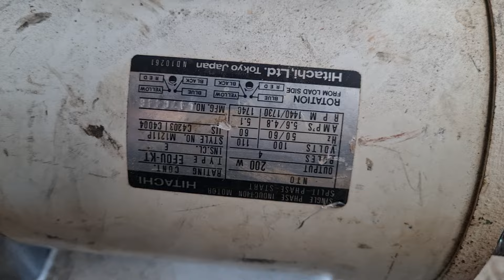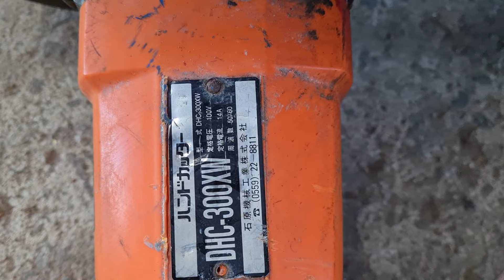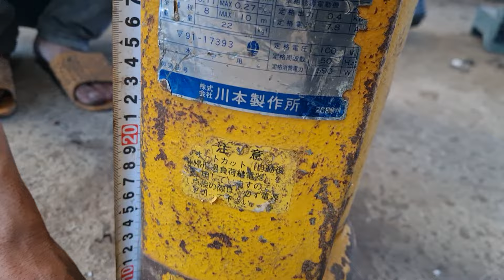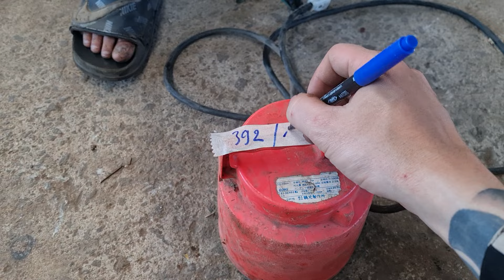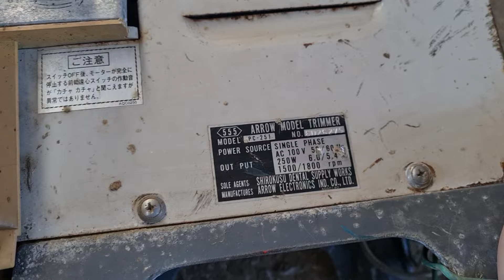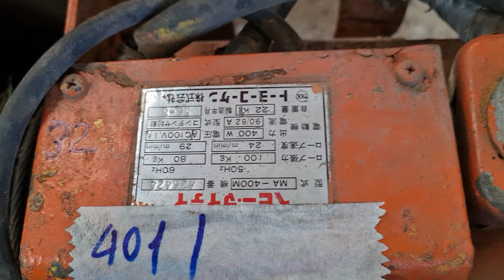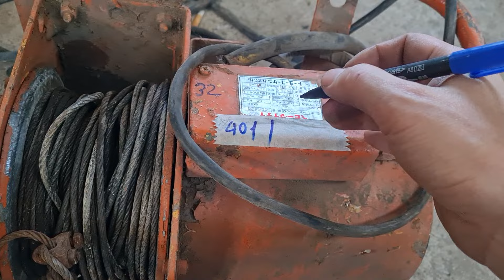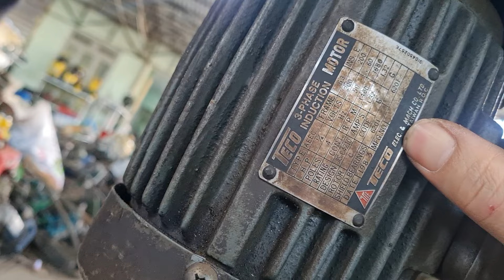Đa dạng máy Bãi . Ngày 22/1 . ☎️ LH : 0916939281 MS Uyên 0337720866